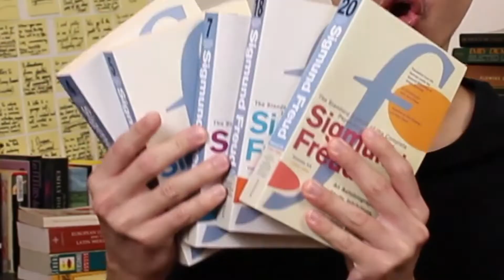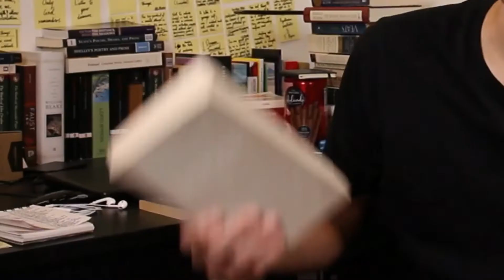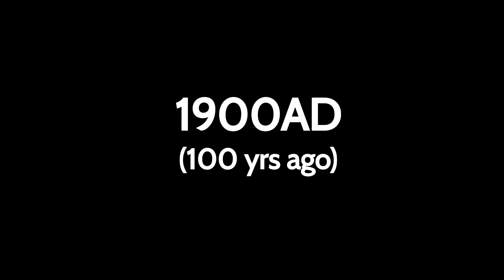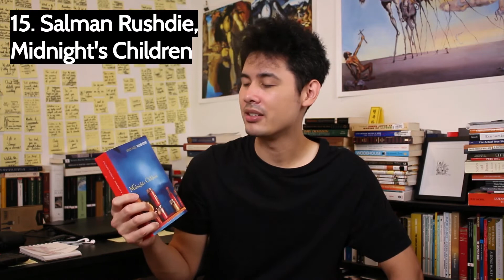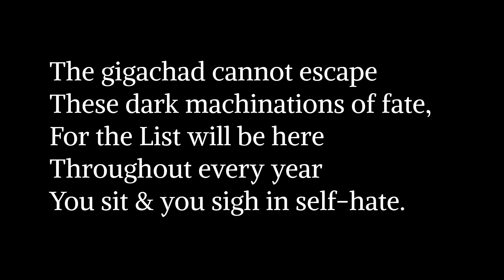The Ultimate Classics Reading List (Part 2) | Where to start with literature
The gigachad cannot escape
These dark machinations of fate,
For the List will be here
Throughout every year
You sit and you sigh in self-hate.

Want to read? Lost on where to start? Need a reading list? Be a gigachad: equip this canon, my boy; stand at the ready, macrofeminist; take aim, omegasapien. Oh, love, there is much grass to touch… in the mind.

00:00 1800AD continued
15:13 1900AD
21:42 After Hours (25 books extra books)
27:55 Outro

♪ Butter (Prod. by Lukrembo)